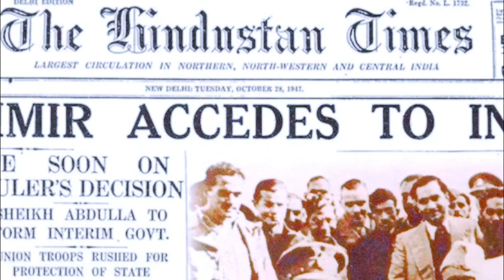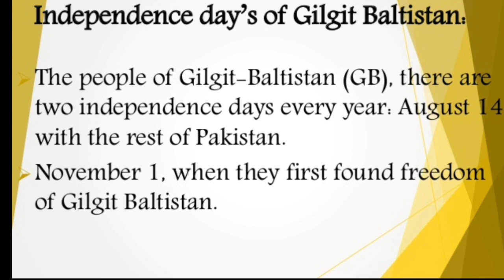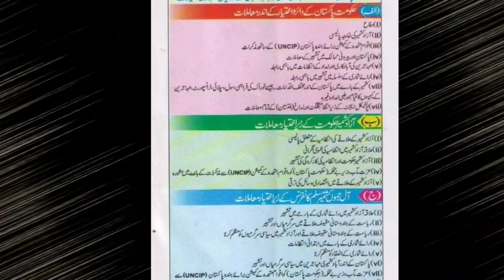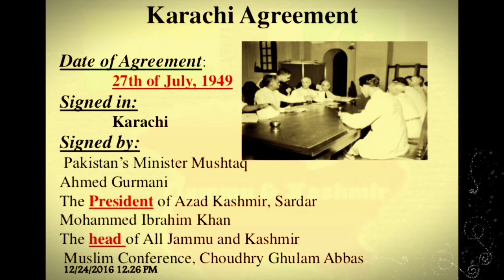Political History of Gilgit-Baltistan - Part-1 Independence Day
Some Historical Facts about Gilgit-Baltistan, A Disputed Territory.